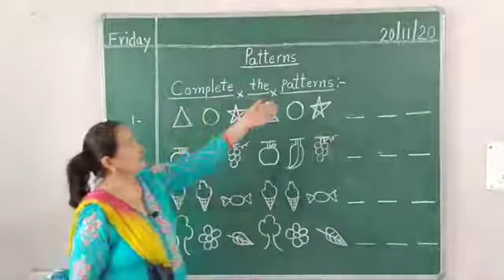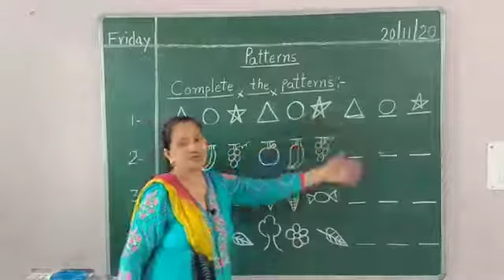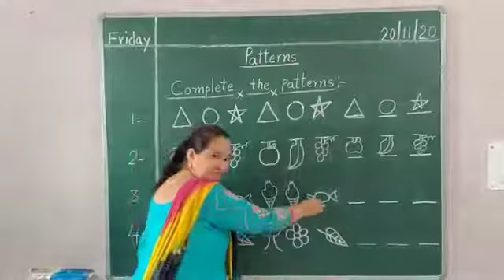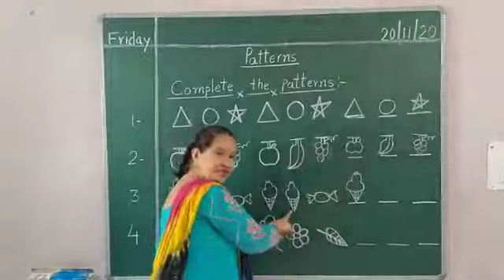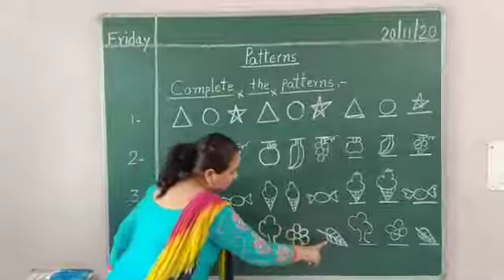Class LKG A+B Subject Maths Topic Patterns